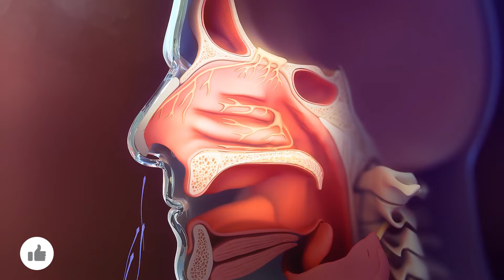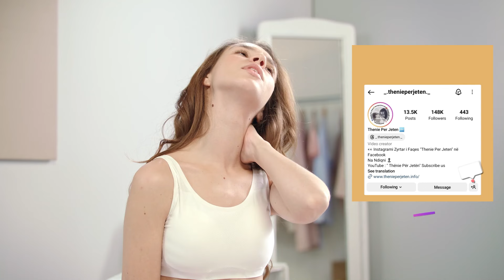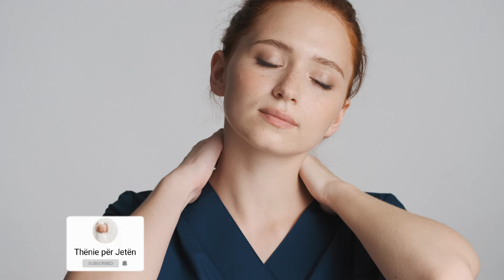Nuk duhet t'i konsumoni kurre këto 5 ushqime nëse vuani nga gjendra tiroide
Kujdesi mjekësor i duhur dhe në kohë i tiroideve është çelësi i një trajtimi të suksesshëm. Ashtu siç dieta luan rol të rëndësishëm në funksionimin e gjëndrave të tiroideve, është jetike edhe shmangia e ushqimeve të caktuara nëse vuani nga ky problem. Këto janë ushqimet që nuk u bëjnë mirë tiroideve.

Proper and timely thyroid medical care is the key to successful treatment. Just as diet plays an important role in the functioning of the thyroid glands, it is also vital to avoid certain foods if you suffer from this problem. These are the foods that are not good for the thyroid.